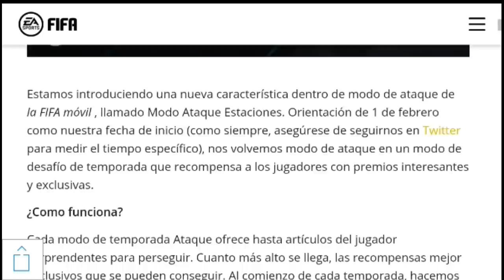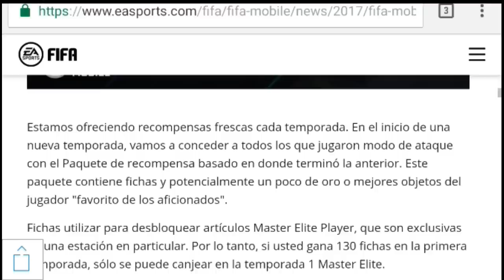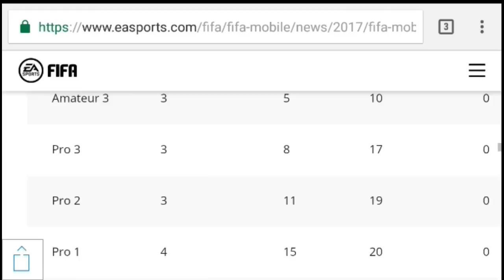!!!SE VIENE EL NUEVO MODO ATAQUE DE FIFA MOBILE 😱√√√™JAVIGAMERS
!ABREME!

JUEGOS DE TODA CLASE

   █║▌│█│║▌║││█║▌║▌║ JAVIGAMAERS